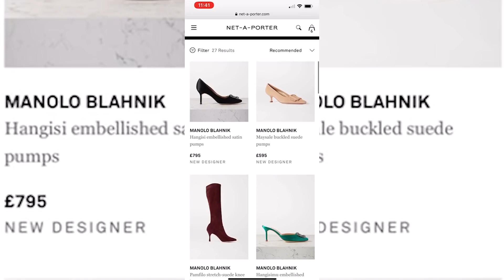MANOLO BLAHNIK JUST LAUNCHED AT NET A PORTER & I HAVE FOUR NEW PAIRS TO SHOW YOU!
TAN MAYSALE MULES I ALWAYS GO UP HALF A SIZE IN THE BACKLESS

JEANS TRUE TO SIZE. MY WASH IS SOLD OUT LOVE THESE

CC xx

**This video was not spon but all shoes were gifted in collaboration with the NET A PORTER MANOLO BLAHNIK launch. Items were PR unless stated. All the views are my own and some items are gifted, which were declared.

CC xx